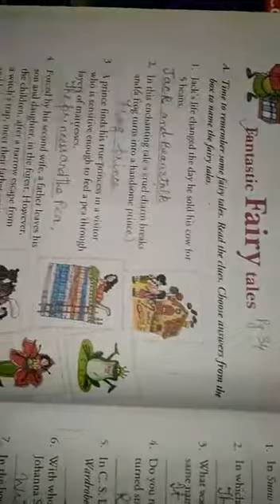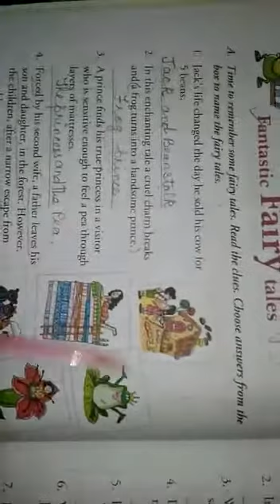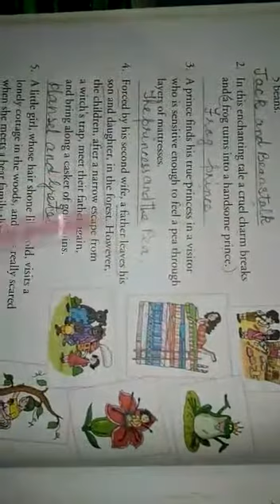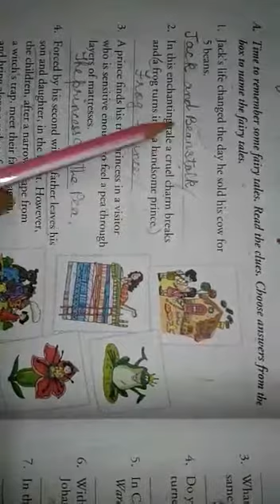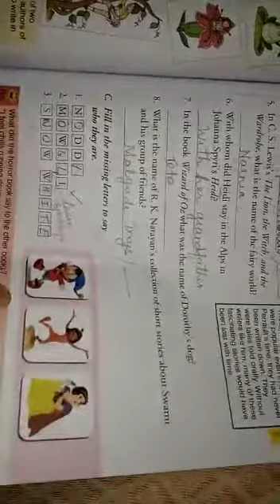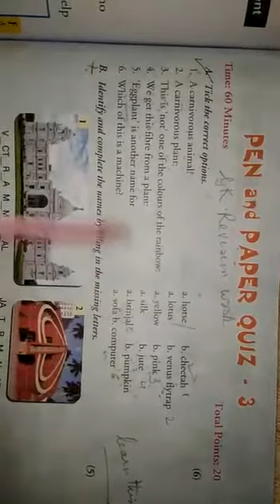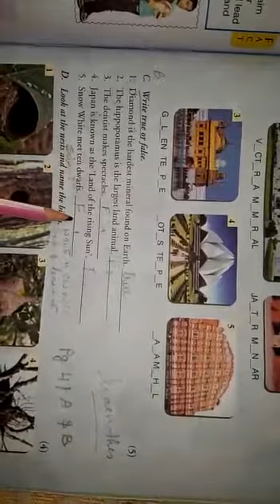General knowledge class 3rd A and B